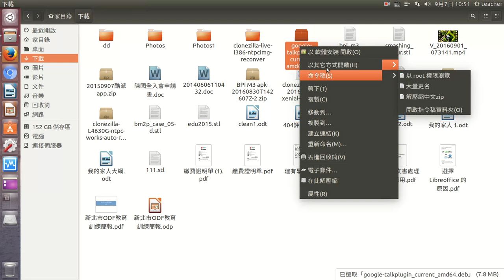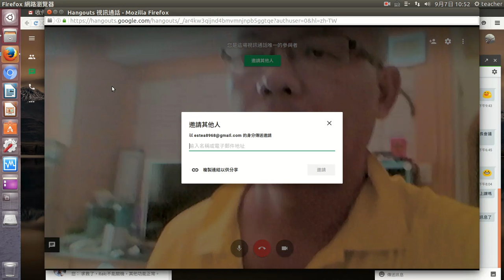hangouts瀏覽器擴充套件